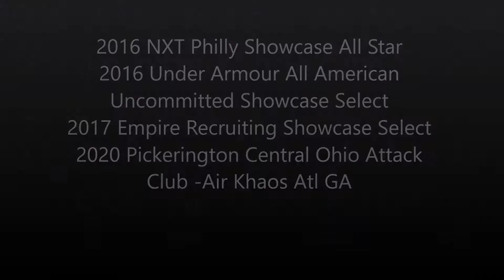Madison Morrell NXT Philly Showcase Highlights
Madison Morrell
2020 Attack
Pickerington Central Ohio HS
Club Air Khaos ATL GA